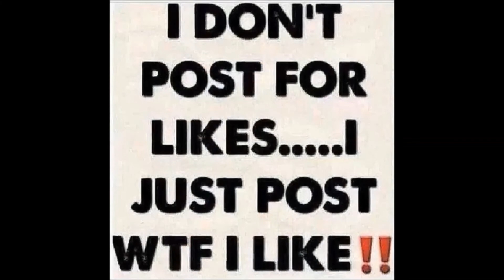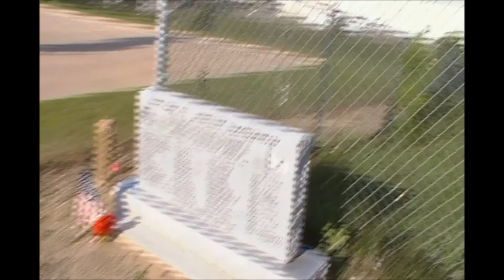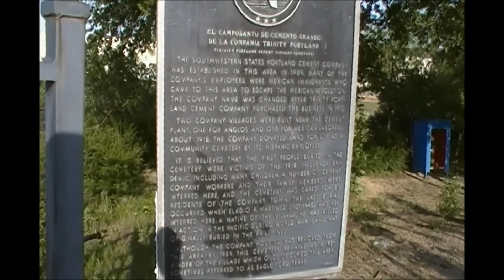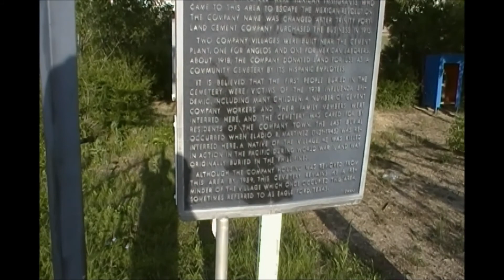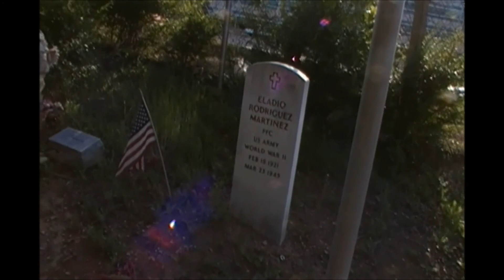Crazy Hair TV Episode 41 - visited a historical cemetery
In this episode is London's Buckingham Palace, New Coke, and T.I.M. and I visited an old cemetery behind an ATT building.